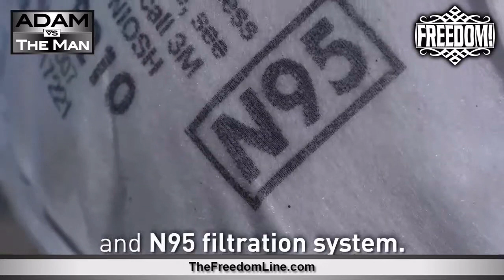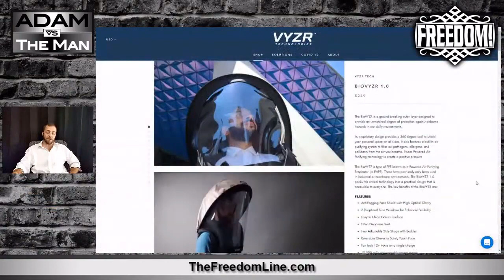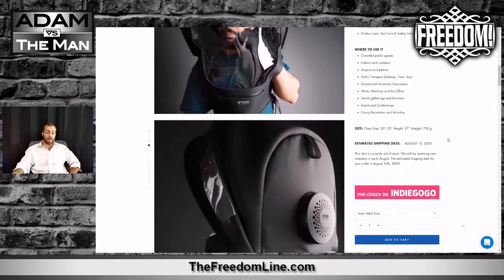Bubble Boy World Is Almost Upon Us - New Hazmat Suit From BioVYZR Raises $400k